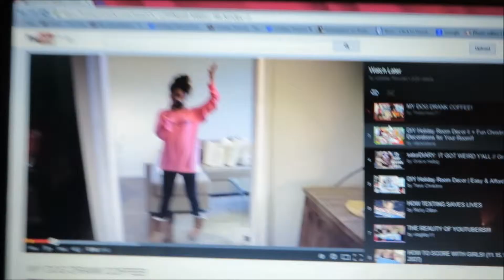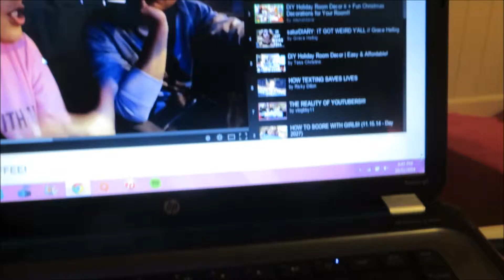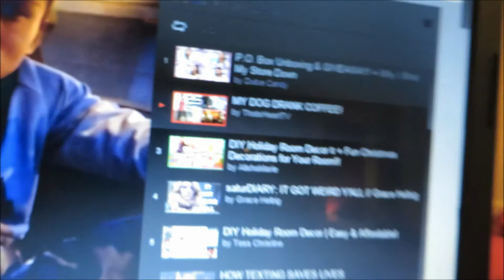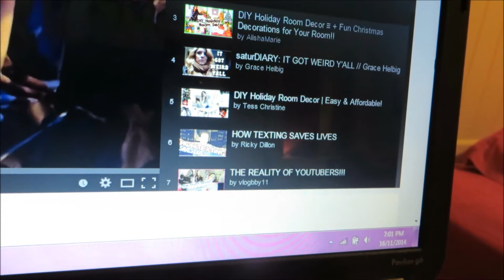A Day in My Life! | Lindsey Provost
A Day in My Life! I hope you had a nice weekend! :)
Thumbs up for the WEEKEND!! Woohoo! :)
Tweet if you would like to share! :D

Again, I hope you don't mind my Vlogging angles...hahah! :)

Hang out with me for some of this Sunday evening, have fun! (11.16.14)

Check out Heart and Jake Miller, I think you will love them!! :)
Heart!

FIND MORE of Lindsey!

Stay positive!
- Linds